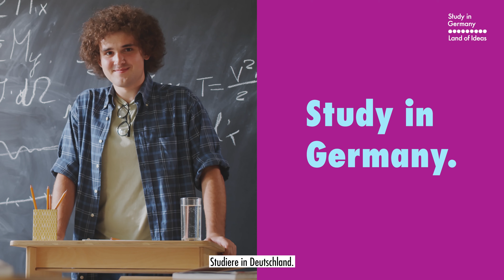HelloGermany - Deutsche Untertitel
Ein "Hallo" ist immer der Beginn von etwas Neuem und kann alles verändern. Sag HelloGermany und beginne die Reise zu Deinem Auslandsstudium im "Land der Ideen".